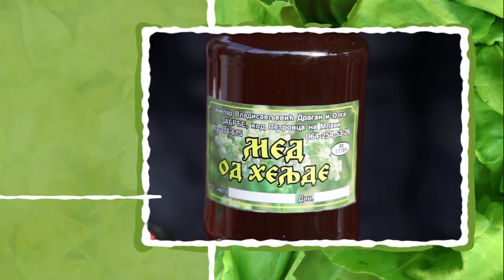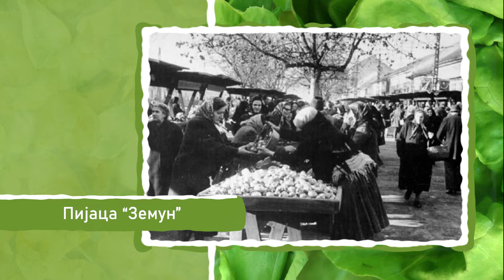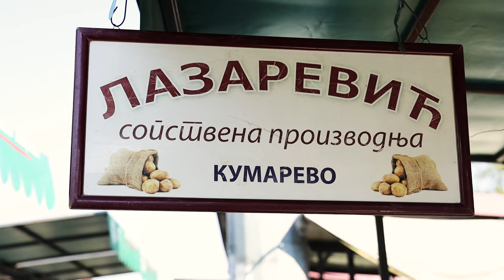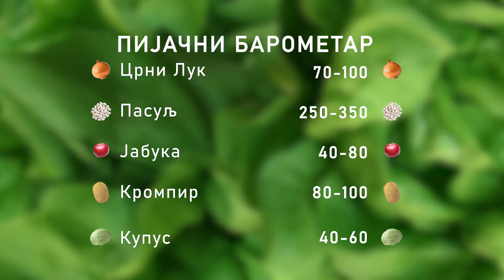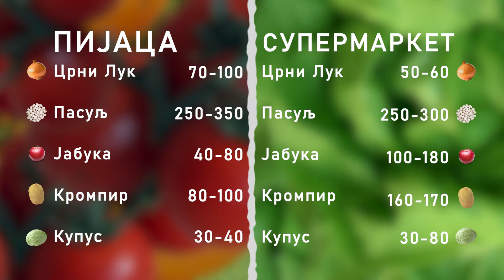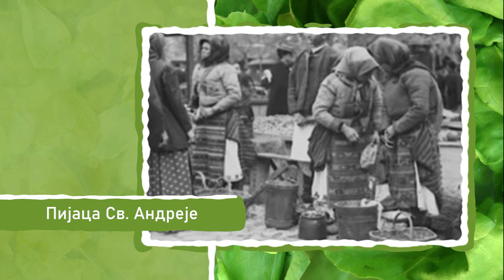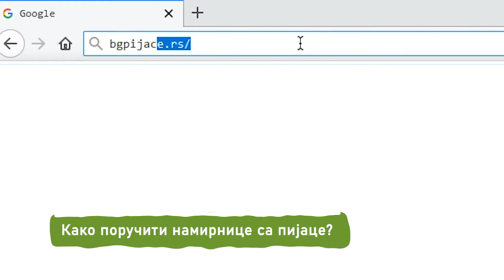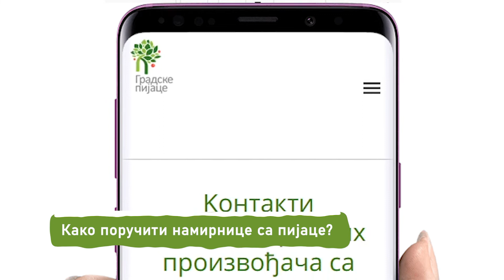Ceger ep. 239 28.04.2020.